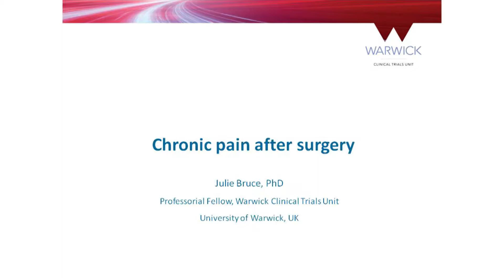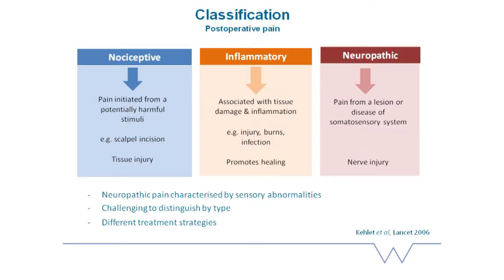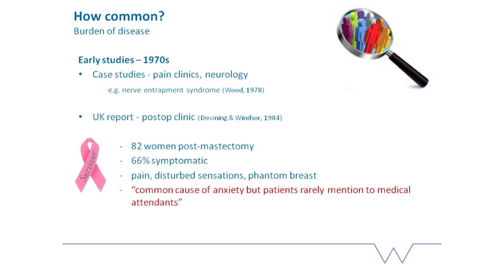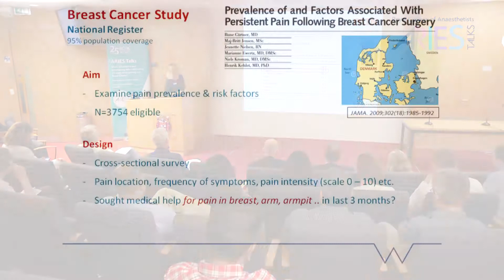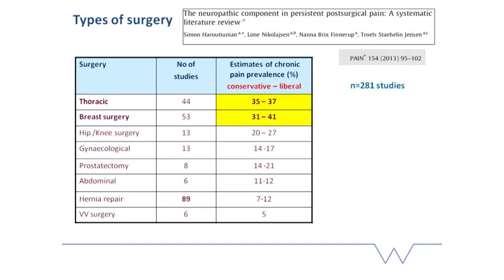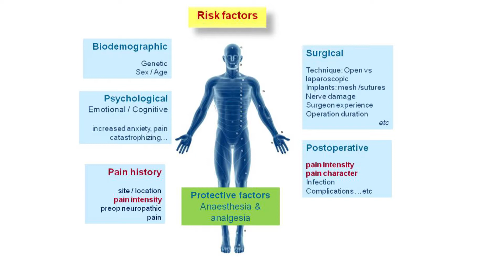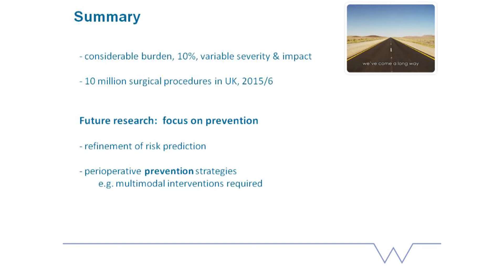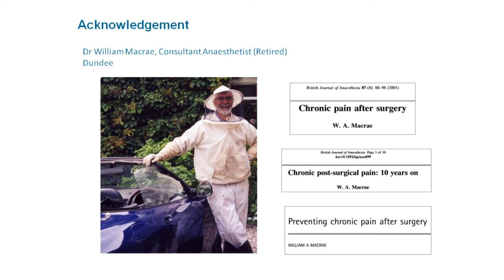RCoA ARIES Talk: Chronic post-Surgical Pain by Julie Bruce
The RCoA Anaesthesia, Research, Innovation, Education, and Scientific (ARIES) Talks are a series of short, informative and entertaining talks from high profile speakers on areas of relevance to anaesthesia, critical care and pain medicine.